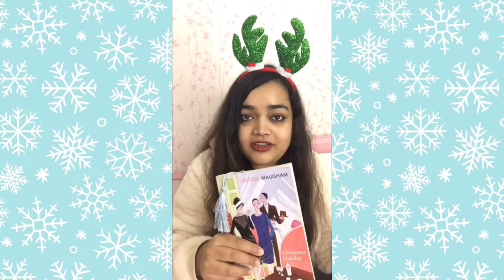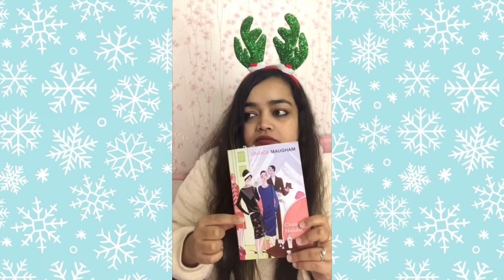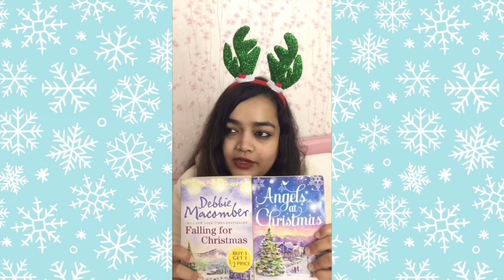Christmas Books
These are some of the Christmas Books which appealed to me, if any of these clicked, you can find these on amazon.